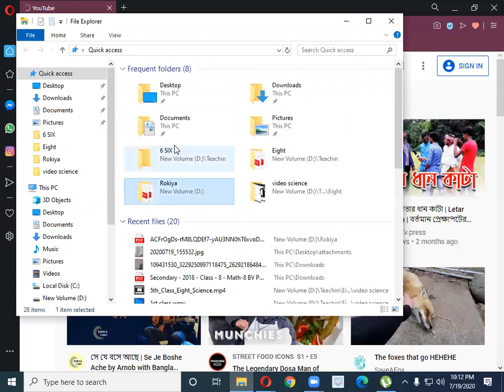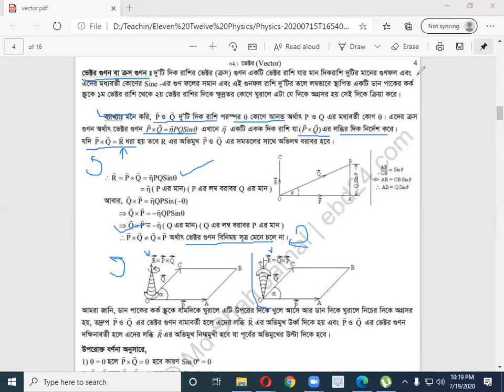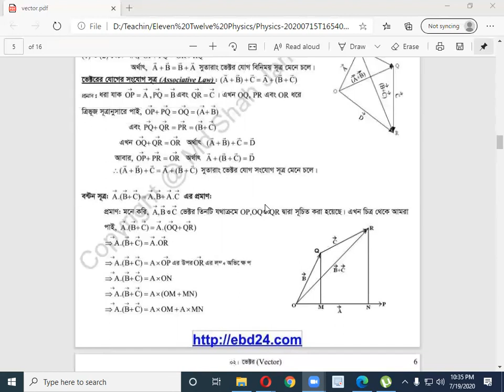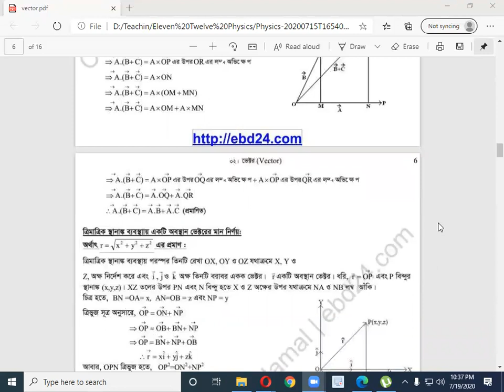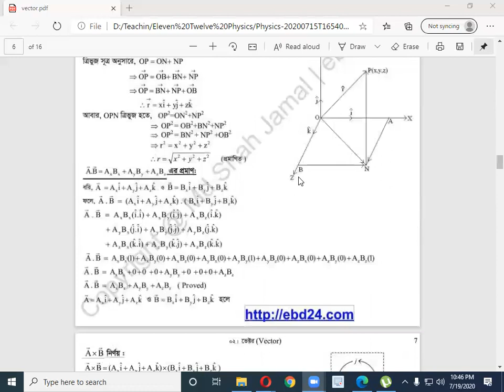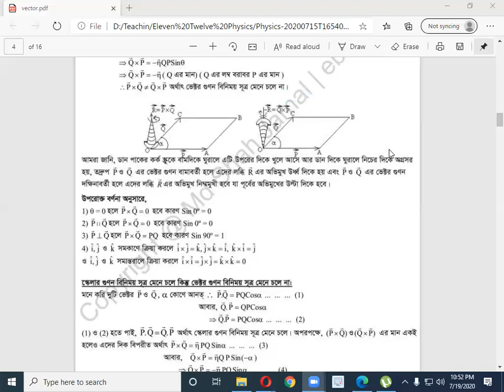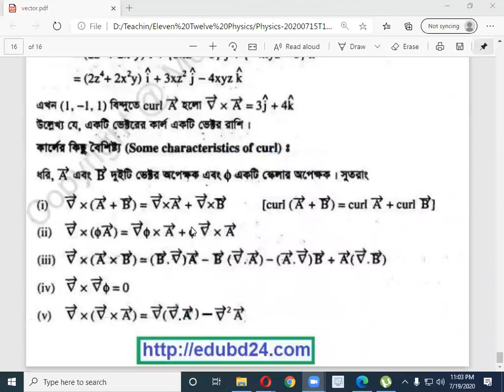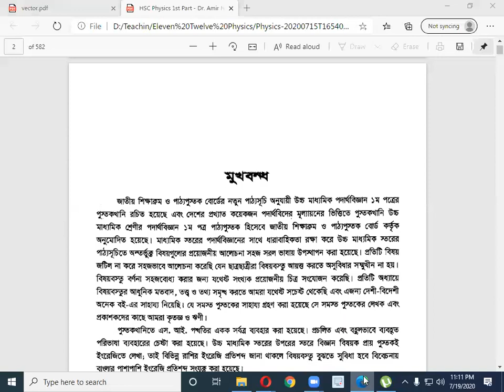H.S.C | physics 1st part | 2nd class | chapter vector